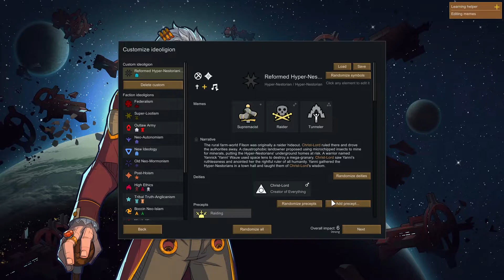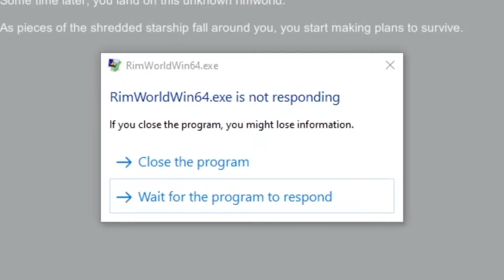RimWorld is AGONY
Just messing around in RimWorld hope you enjoyed